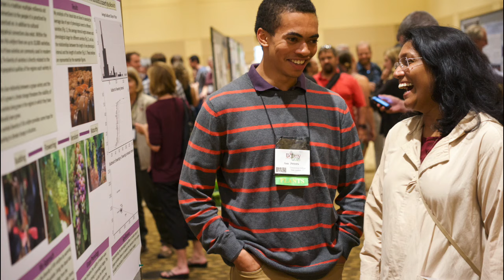Botany 2019 Promo Video